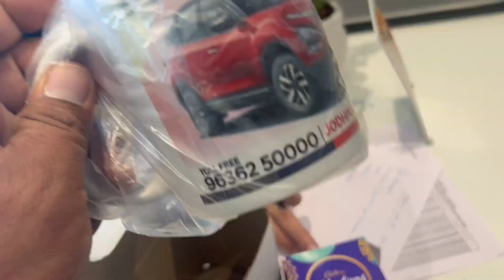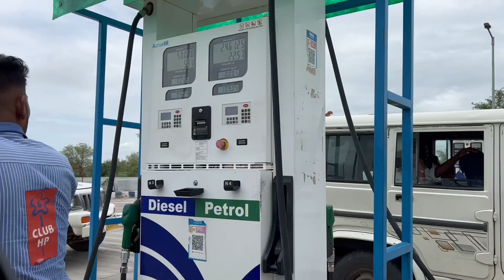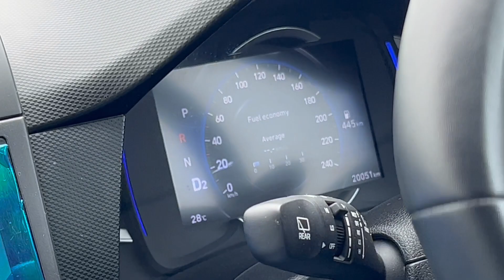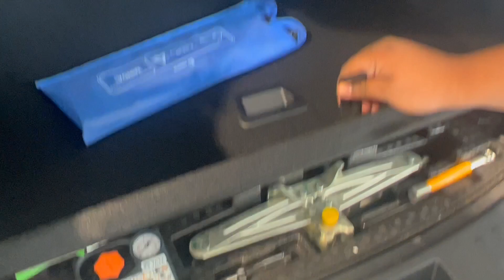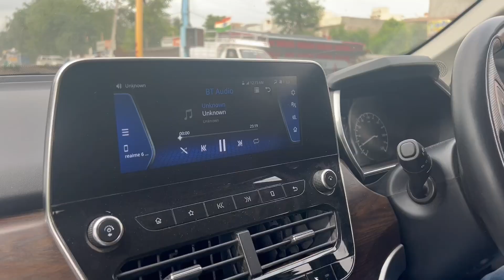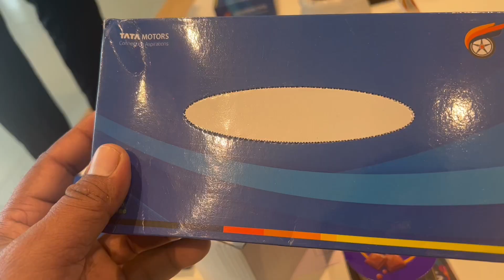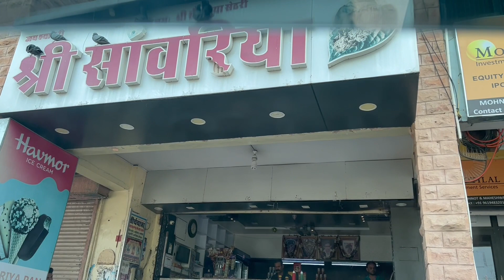Maine Book Karwa di Tata Harrier | TATA Harrier Booking Vlog | Swaroop Khatri Vlogs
tataharrierTata Harrier, tata harrier top model, tata harrier dark edition,